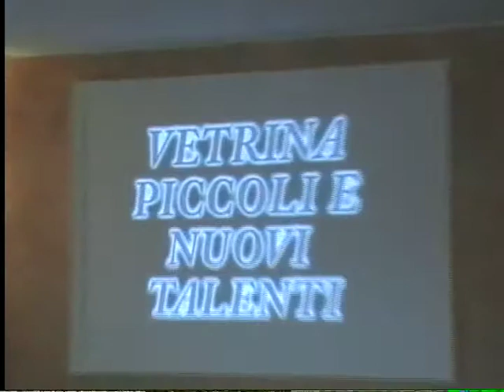Andrea Simone Tramacere Cambiare- Provino Trasmissione "Io Canto" Vetrine Per Le Tv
Andrea Simone Tramacere canta Cambiare- Provino Trasmissione "Io Canto" Vetrine Per Le Tv con la Talent Scout Isabella Abiuso